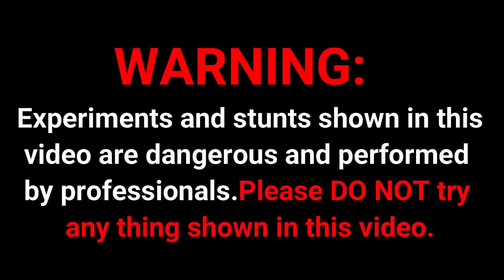Elephant Toothpaste Experiment | इनकी रिएक्शन देखकर आपके होश उड़ जाएंगे ⚠️☠️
Hello Guys...Aaj hum Elephant Toothpaste  बनाएंगे

 Keep Supporting me So I can Continue to provide you free entertainment content !! 🙏🙏